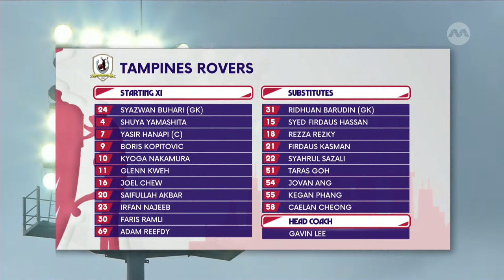Tampines Rovers vs Brunei DPMM | Singapore Cup 2023 Third/Fourth Placing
Both sides will be looking for a consolation after their defeats in the semi-finals.